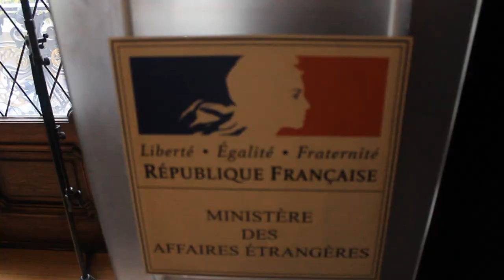Visitamos la Embajada de Francia - Semana de Francia en Buenos Aires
El Palacio Ortiz Basualdo es un exponente de la arquitectura Beaux Arts. Diseñado en 1912 por el arquitecto francés Paul Pater, para el matrimonio de Daniel Ortiz Basualdo y Mercedes Zapiola, frente a la plaza Carlos Pellegrini. Es sede de la Embajada de Francia en Buenos Aires desde 1939.